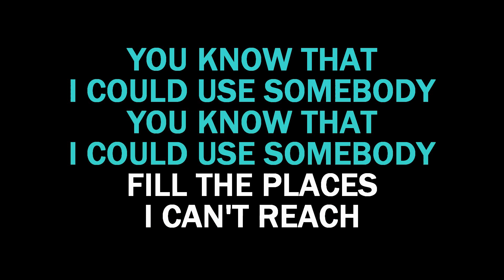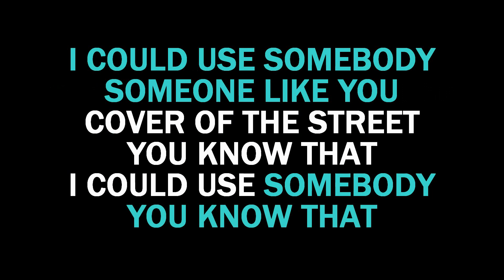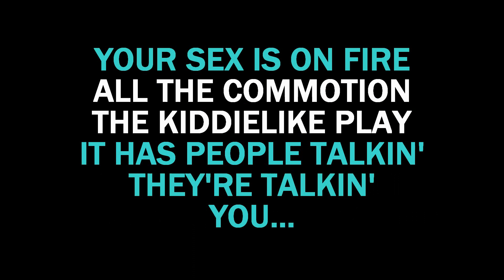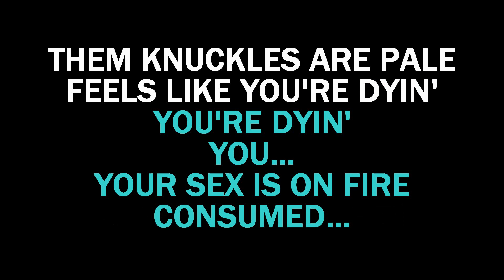Use Somebody & Sex on Fire Medley Karaoke Kings of Leon & Sex on Fire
Instrumental MEDLEY Karaoke LYRICS Video of Use Somebody & Sex on Fire by Kings of Leon